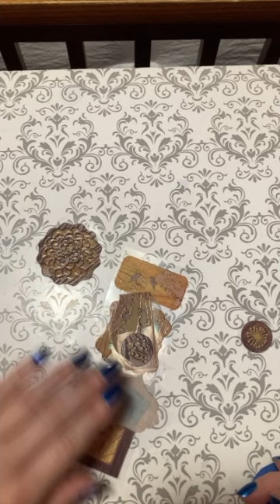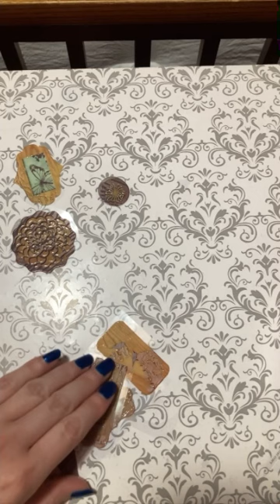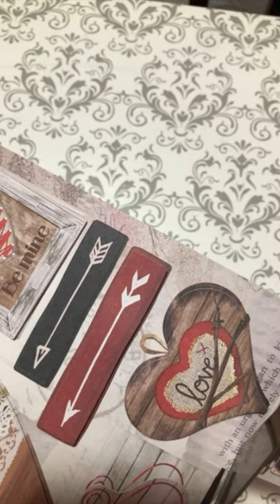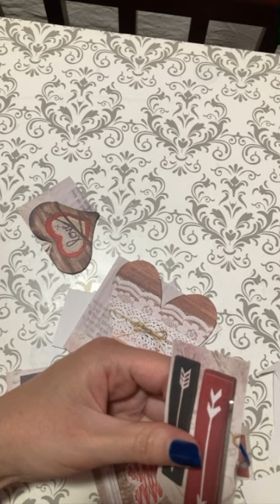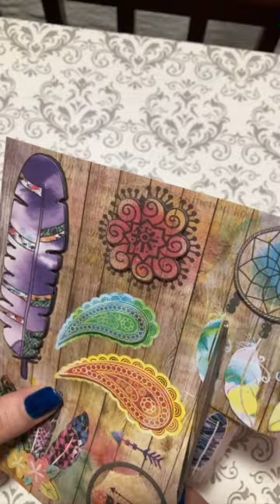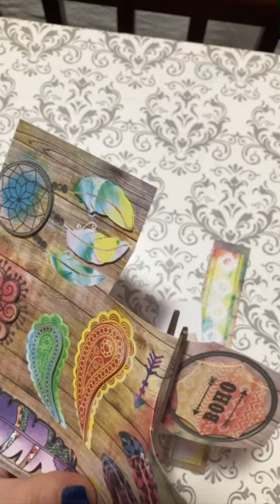ORGANIZING MY NEW JOURNALING STICKERS | NO TALKING 🌿🌻🍁🪷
On this channel you’ll see journaling  and package unboxing videos. Using the left over pieces from things I’ve finished using and don’t want to go to waste. Mixed with some things I’ve bought. Use what you already have if you want, you don’t have to make it expensive, just get creative about it. Create your own journal pages with inspiration from watching my videos or just relax and unwind.